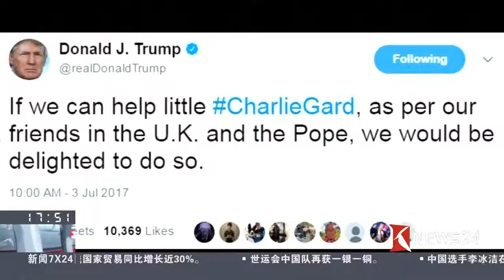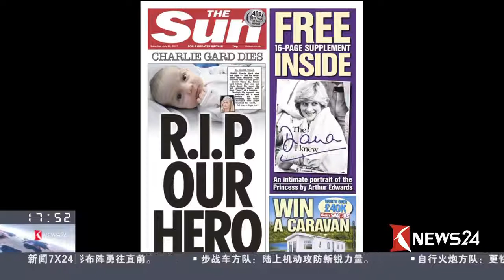Knews24新闻关注 | 英国：“生死争夺”唏嘘落幕 重病男婴小查理离世